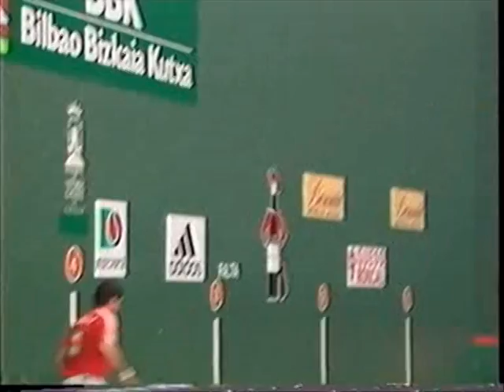FRONTON A MANO PROFESSIONAL SINGLES 1/5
CAMPEONATO PROFESIONAL DE CUARTO Y MEDIO LA FINAL SINGLES          RETEGI II VS TITIN III